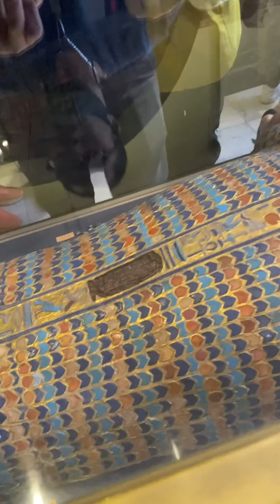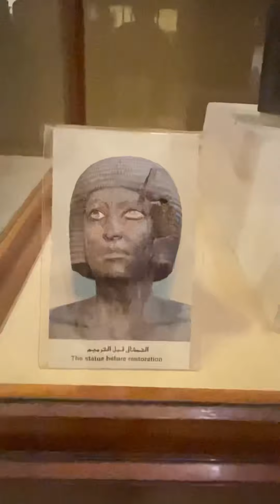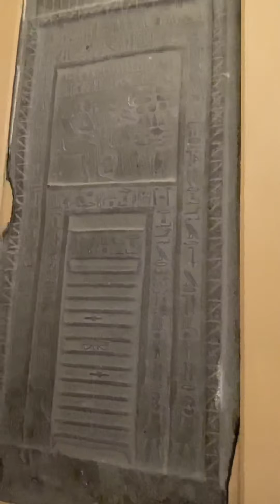Каир - мечта детства